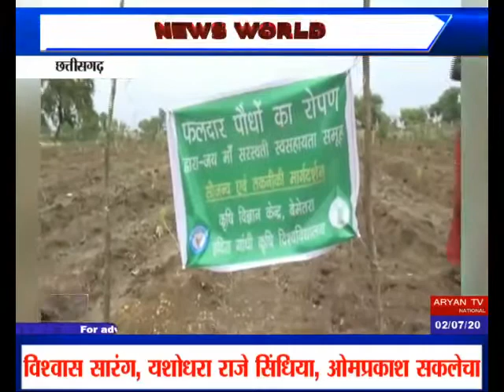बाड़ी विकास योजना से महिलाएं हो रही आत्मनिर्भर बेमेतरा छत्तीसगढ़ NEWS WORLD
Female Workers Now Self Dependant Badi Vikas Yojna News World Channel Hindi Samachar India video breaking Viral Video Latest News Channel बाड़ी विकास योजना से महिलाएं हो रही आत्मनिर्भर बेमेतरा छत्तीसगढ़ NEWS WORLD

बाड़ी विकास योजना से महिलाएं हो रही आत्मनिर्भर
उन्नत खेती करना भी सीख रहीं महिलाएं
फलदार पौधे और सब्जी की कर रही खेती
बाजार में बेचकर ले रहीं आर्थिक लाभ

छत्तीसगढ़ शासन गांव गांव में रोजगार मुहैया कराने और महिलाओं को आत्मनिर्भर बनाने की दिशा में काम कर रही है... साथ ही साथ गांवों में भी उन्नत तरीके से खेती हो इसके लिए भी उन्होंने कई योजना संचालित है...ऐसी ही एक योजना कृषि विज्ञान केंद्र की है...जहां पर बाड़ी विकास योजना के तहत ग्राम बीलई के मा सरस्वती महिला सहायता समूह की महिलाओं का चयन किया...जिसे गांव के सरकारी जमीन पंचायत के द्वारा कृषि विज्ञान उन्नत खेती सिखाने दिया गया है... कृषि विज्ञान केंद्र के अधिकारी और डॉक्टरों द्वारा उन्नत तरीके से खेती करना समूह को सिखा रही हैं, वही उन्नत तरीके से खेती करने से स्व सहायता समूह की महिलाएं खेती-बाड़ी करने के नए-नए तरीके सीखने के साथ-साथ आर्थिक लाभ कमा रही है...